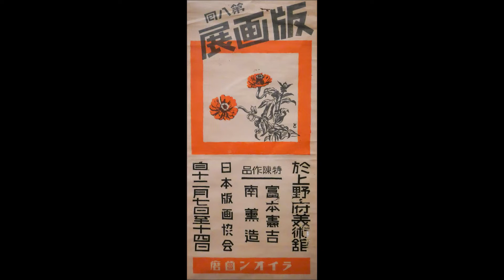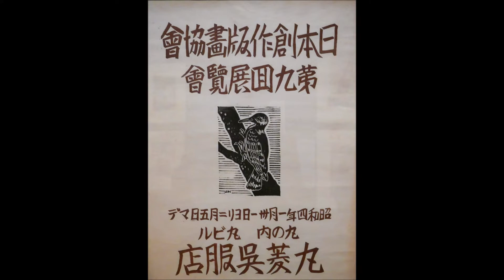Sōsaku hanga. Creatieve prentkunst uit Japan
Van 26 januari t/m 29 mei 2022 toont Japanmuseum SieboldHuis ‘Sōsaku hanga. Creatieve prentkunst uit Japan’. Zo'n honderdvijftig werken van de sōsaku hanga-beweging tonen de ontwikkeling van de ‘creatieve prentkunst’ in Japan. Voor het eerst in Europa wordt er een tentoonstelling gewijd aan deze stroming waarbij de creatieve autonomie van de Japanse prentkunstenaars centraal staat. ‘Sōsaku hanga’ is een must voor zowel liefhebbers van traditionele prenten, als voor kenners van moderne kunst.

Houtblokprenten worden al sinds de 17e eeuw in Japan gemaakt. Bij de oorspronkelijke houtsnede werkten meerdere ambachtslieden in opdracht van een uitgever. De uitgever bepaalde het onderwerp of thema van de prent, de kunstenaar maakte het ontwerp, de bloksnijder sneed het ontwerp uit het houtblok en de drukker maakte de afdruk op papier. Maar in de 20ste eeuw kwam er een omslag in de kijk op traditionele Japanse prentkunst, toen Yamamoto Kanae (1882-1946) in 1904 als eerste in Japan een houtsnede geheel zelf maakte: van ontwerp tot druk. Kanae beschouwde de Japanse houtsnede als meer dan een vorm van reproductie en zag de prent als kunst. Hiermee werd de nieuwe interpretatie van de Japanse houtsnede geboren: de creatieve prentkunst oftewel sōsaku hanga.